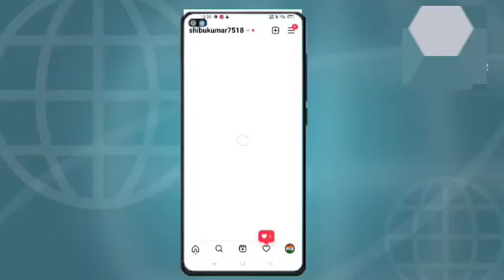Instagram followers kaise badhaye 🚀| Instagram par followers kaise badhaye | gat instagram followers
lnstagram followers kaise badhaye 🥳| instagram par followers kaise badhaye | gat instagram followers

instagram par follower kaise badhaye I get
Instagram followers

instagram followers kaise badaye I

instagram par follower kaise badhaye | get
Instagram followers

Instagram followers

🔴 Other Queries :-

1) instagram followers kaise badhaye
2) how to increase instagram followers
3) instagram followers new trick
4) how to get unlimited followers on instagram
5) real followers kaise badhaye
6) instagram followers increase
7) Instagram par followers kaise badhaye
8) best app for instagram followers
9) instagram followers app
9) followers app
10) karan k tech